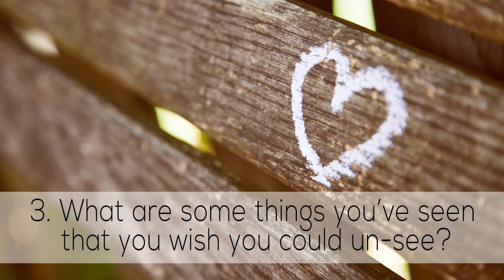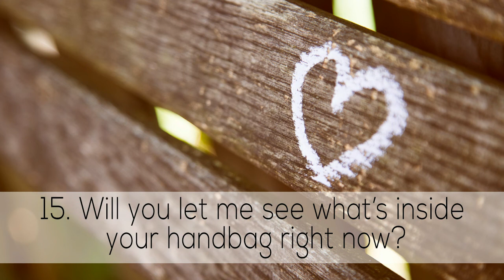20 Good Questions to Ask Your Girlfriend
In this video, you will get 20 Good Questions to Ask Your Girlfriend. This is a very informative video.

A relationship is composed of many things: friendship, sexual attraction, intellectual compatibility, and, of course, love.

Love is the glue that keeps a relationship strong and solid. It is deeply biological. But what is love, and how do you know if you are truly in love?

It is difficult to define love because of everyone’s perception of real love can be dramatically different. People often get confused between lust, attraction, and companionship.

Love is an incredibly powerful word. When you’re in love, you always want to be together, and when you’re not, you’re thinking about being together because you need that person and without them your life is incomplete.

This love is unconditional affection with no limits or conditions: completely loving someone. It’s when you trust the other with your life and when you would do anything for each other. When you love someone, you want nothing more than for them to be truly happy no matter what it takes, because that’s how much you care about them and because their needs come before your own. You hide nothing of yourself and can tell the other anything because you know they accept you just the way you are and vice versa.

Love can make you do anything and sacrifice for what will be better in the end. Love is intense and passionate. Everything seems brighter, happier and more wonderful when you’re in love. If you find it, don’t let it go. Thanks.